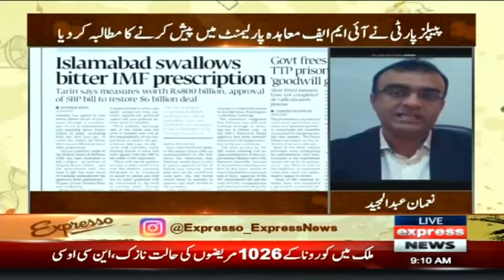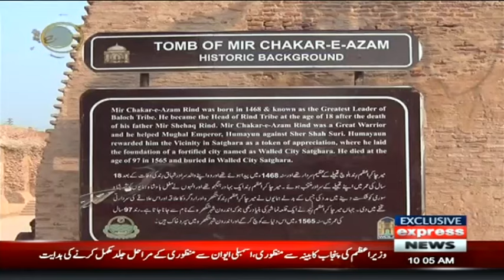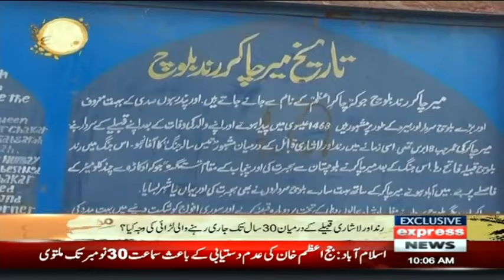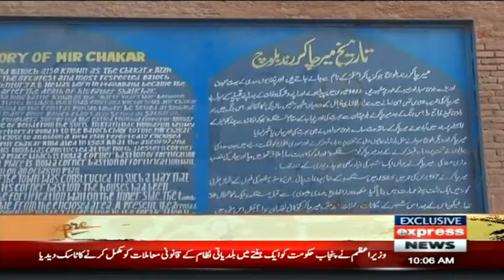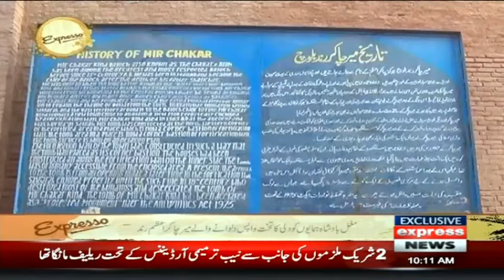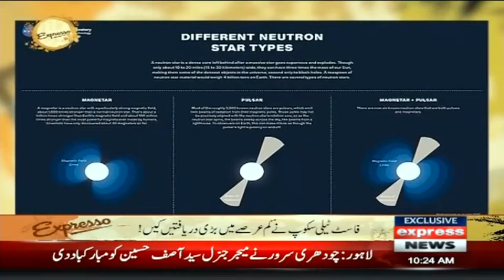Expresso With Armala Hassan And Imran Hassan | 23 November 2021 | Express News | IX1F